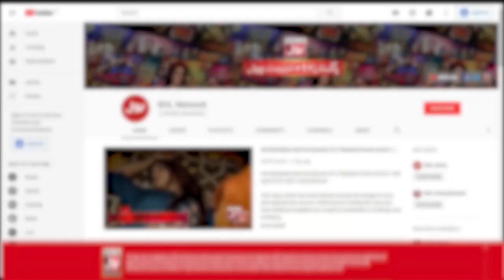Sanam Jung Shocked On Voting | Akhri Khilari Kon? | Sanam Jung New Show | BOL Entertainment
Sanam Jung Shocked On Voting | Akhri Khilari Kon?